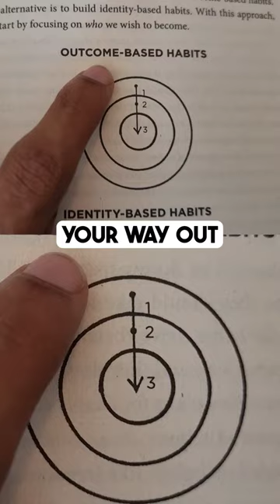How to build the DRAWING HABIT?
🔧 TOOLS AND GEAR:
📷 Sony FX3 and Sony a7s III
🎤 Rode Shotgun Microphone
🎤 Senheiser MKH 416 Shotgun Condenser Mic
📱 iPad Pro 2022 with Apple Pencil (2nd Gen)